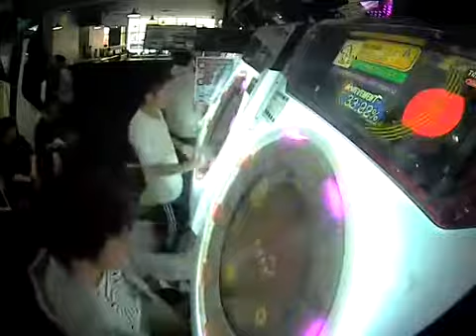【100％SYNC】リッジでリッジでGO!GO!GO! -GMT mashup- MASTER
SYNC難易度高い